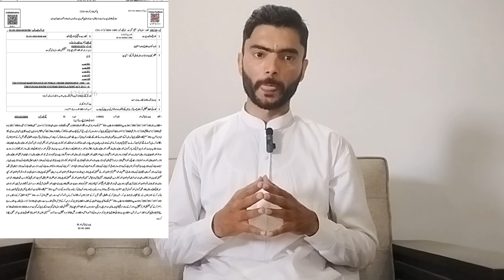9 MAY FIR ! pti workers,pti workers protest,ptifir report,attack on imran khan,firing on imran khan,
My This video Title! 9 MAY FIR ! pti workers,pti workers protest,ptifir report,attack on imran khan,firing on imran khan,

Ch sufyan from FIR Gujrat||

I'm sorry, could you please provide more context or clarify your question? It seems like you're mentioning a date and "PTI," which could refer to Pakistan Tehreek-e-Insaf, a political party in Pakistan, and "FIR," which stands for First Information Report. Are you asking about a specific event or incident related to PTI on May 9th?

dawn,
dawn news live,
headlines,
latest pakistani news,news headlines,
live news update,
latest headline,
breaking news,
dawn news,
dawn news urdu,
urdu news,
news,
fir registered against pti workers,
pti wokers,
pti workers protest,
pti,pti protest
,sc orders fira,
fir report,
attack on imran khan,
firing on imran khan,
imran khan

The title company and PDM Two